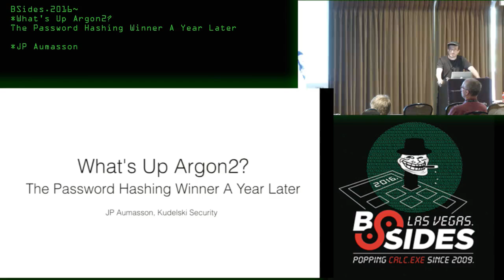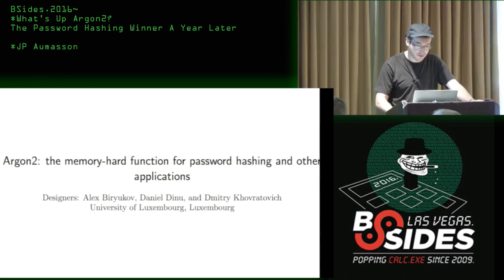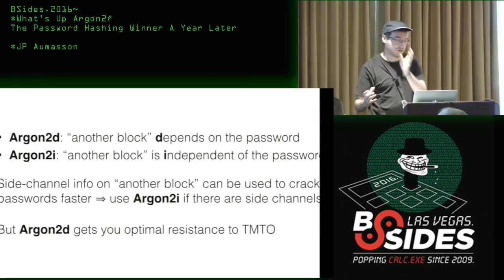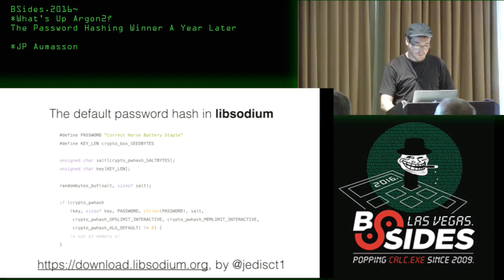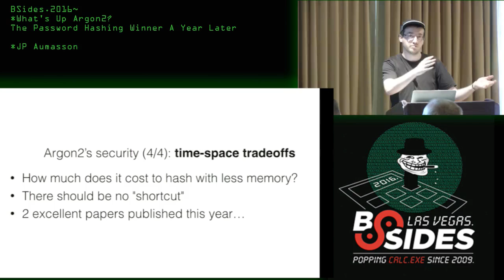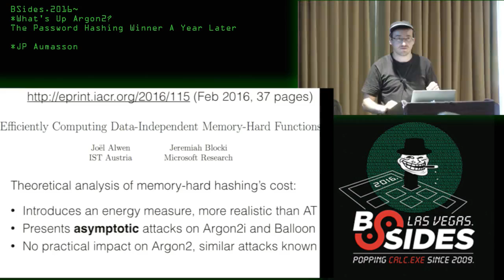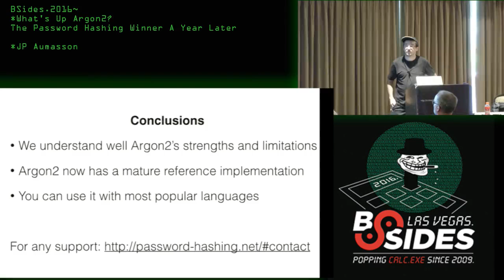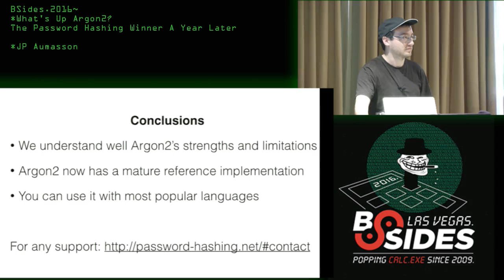What's Up Argon2? The Password Hashing Winner A Year Later - JP Aumasson